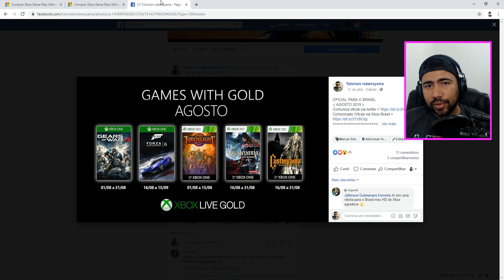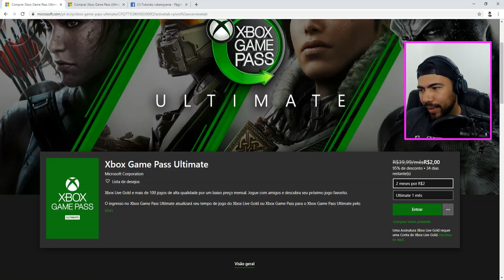Nunca Foi tão Barato ter Xbox Game Pass Ultimate ▪️ (nº1312)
Pagina Oficial do : Xbox Game Pass Ultimate
Jogos Grátis para membros Gold (Mês 08/2019)
👉👉Seja Membro do canal 👈👈
ou
👇👇👇SEJA DOADOR do canal  👇👇👇👇